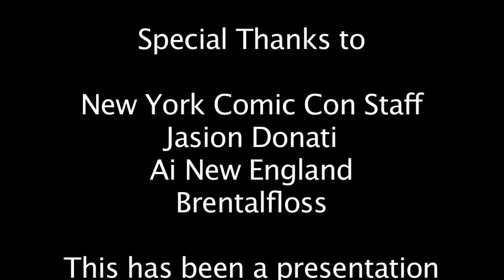NY Comic Con Highlight.mov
Dogtoon Media and the Nerdfit Network went to New York Comic Con and damn did they have a good time! here is a highlight reel of some of the interviews and experiences they had.